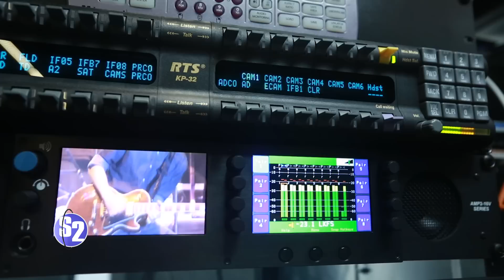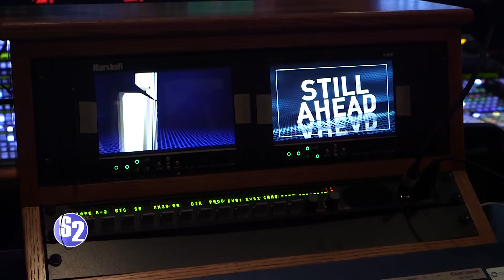LeSEA Productions HD Production Truck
LeSEA Productions
40' Expando HD Production Truck S2